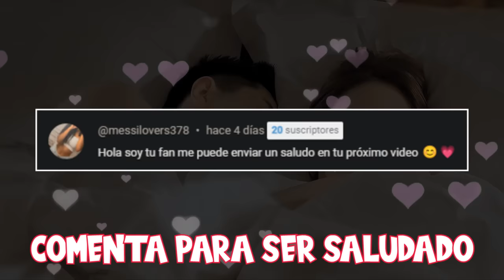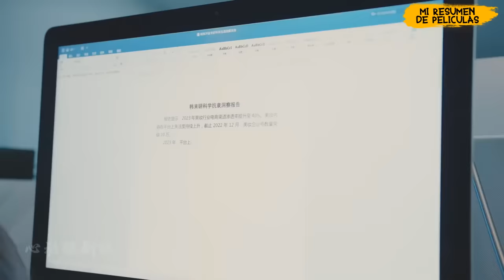Ceo Millonario EMBARAZA enamora a UNA CHICA POBRE y tienen UN HIJO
resumen de ⁚ Preferring You
Este dorama nos cuenta la historia de una humilde pescadera que por casualidades de la vida termina embarazada de un ceo millonario

❤❤❤ Espero que disfruten de este drama romántico

Deja tu like si te gustan los resumen de doramas 👍🏻
Comenta ⌨